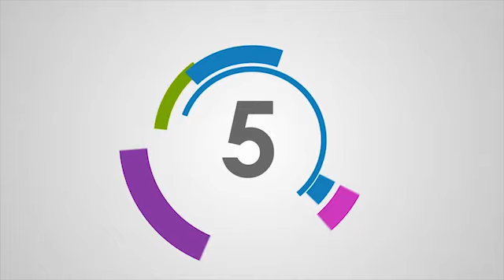ИСФ: Фестиваль первокурсников "Дебют-2012"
Фестиваль первокурсников "Дебют-2012"